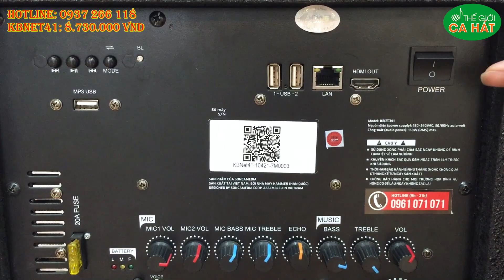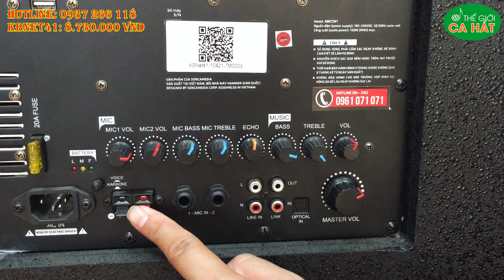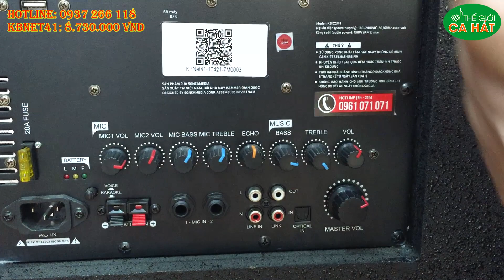Khui thùng loa KBNet41. Loa 4 tấc mới nhất của ACNOS || THẾ GIỚI CA HÁT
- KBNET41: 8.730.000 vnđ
Địa chỉ: 135/17/54 Nguyễn Hữu Cảnh, P. 22, Q. Bình Thạnh